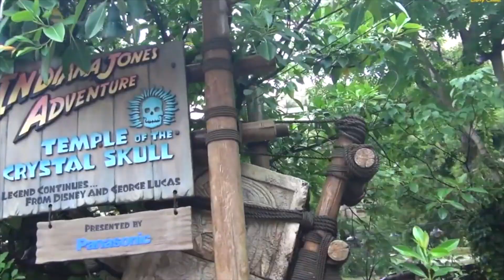ºoº TDS 東京ディズニーシー 20周年 ハーバーグリーティング タイム・トゥ・シャイン！ Tokyo DisneySEA 20th Harbor Greeting Time to Shine!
東京ディズニーシー20周年のミッキーフレンズのハーバーグリーティング、タイムトゥシャインを鑑賞したときの様子です。
キャラクターは、ミッキー、ミニー、ドナルド、グーフィー、プルートにダッフィーとシェリーメイちゃんでした。

[EnglishPost]
This video is Tokyo DisneySEA 20th anniversary harbor greeting, Mickey and Friends Harbor Greeting Time to Shine!
You can see Mickey ,Minnie, Donald, Goof, Pluto, Duffy and ShellieMay at this show.